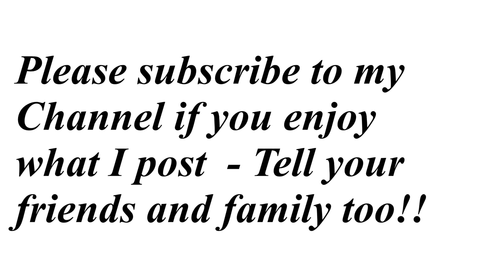(Ex Boxer old age pensioner takes on a thief/mugger)The Paul Innocent Channel Episode 196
This week's real life "weird news" with a comedy twist!!!